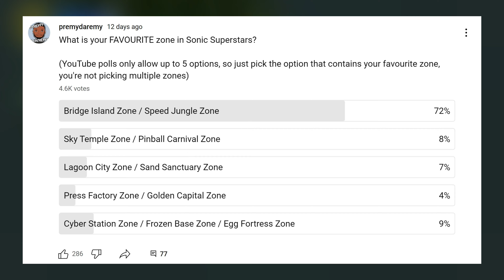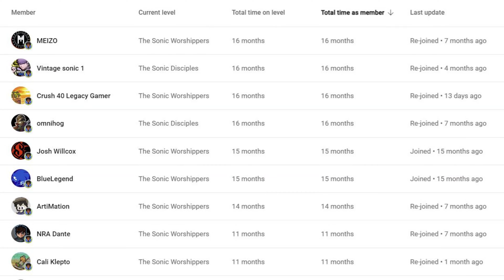"Sonic 4: Episode CD" | Sonic Superstars Review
So Sonic Superstars has been out for a while, so now it's time to give my full review! And since Sonic fans like to call games sequls, I figured I'd take a swing at it too, since this game feels like the sequel to Sonic 4 Episode I & Episode II that we never got. So let's discuss Sonic The Hedgehog 4: Episode CD!